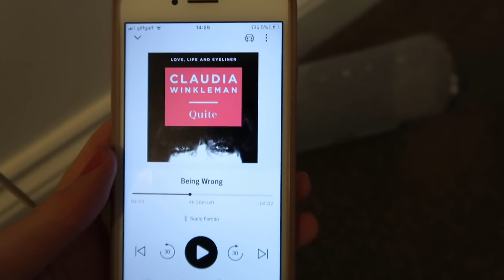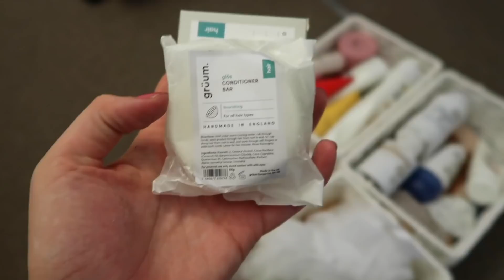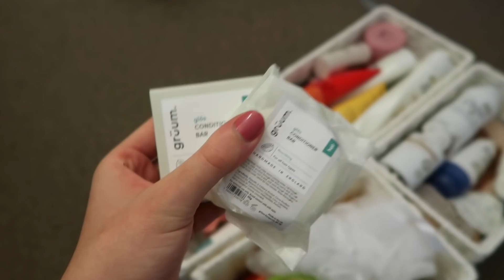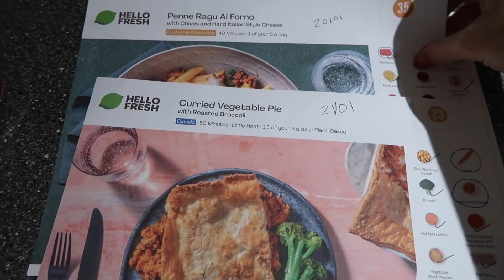DAY IN THE LIFE VLOG | Wedding Chat, Cleaning The Bathroom & Frantic Star Tours Editing!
Hi everyone!

Welcome to another day in the life vlog :) It's a cosy day at home, including a wedding chat, cleaning and I watch the last Star Wars film!! Martyn is also frantically editing his new 'A Brief History' video! Hope you enjoy!

xxxx

EQUIPMENT LINKS